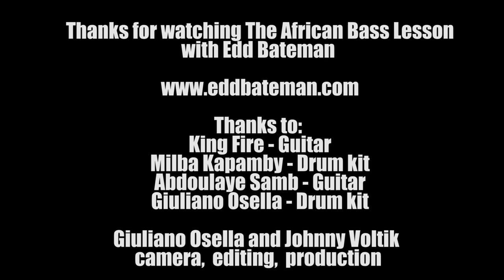The African Bass Lesson - Edd Bateman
Try the full African Bass Masterclass course for free with video lessons, notation, tab and African backing tracks

Learn the Congolese bass guitar styles of Soukous and Sebene as well as Sungura, Zouk, Afro Mandingue, Mbalax and more.